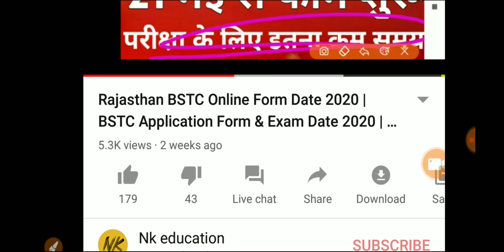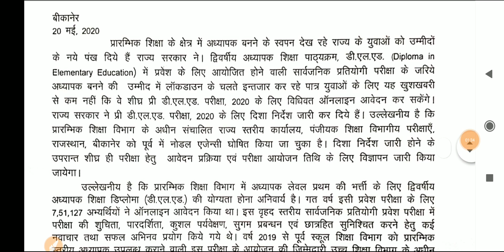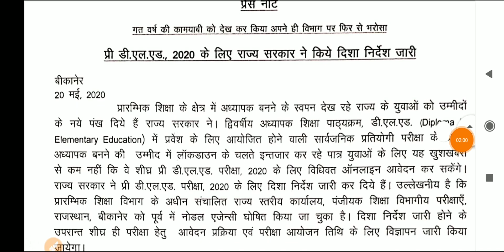BSTC Exam Form 2020 || BSTC 2020 Ka Exam ko laker Fake Notice viral || Bstc online Form 2020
bstc ki book 2020,
bstc 2020 calendar,
mukesh classes bstc 2020,
bstc 2020 प्रपत्र,
bstc परीक्षा 2020,
bstc 2020 रिक्ति,
विशेष bstc 2020,
bstc 1 year internship 2020,
btc 1 maret 2020,
btc race day feb 1 2020,
bstc online classes 2020 english,
bstc internship diary 2020,
bstc 2020 english,
bstc 2020 exam fees,
bstc 2020 full form,
special bstc 2020 form,
bstc fee refund 2020,
bstc gk syllabus 2020,
bstc 2020 hogi ya nahi,
2020 mein bstc hogi kya,
bstc 2020 ka form kab niklega,
bstc 2020 ki last date,
gk bstc 2020,
bstc age limit 2020,
bstc 2020 mein,
bstc 2020 mein hogi kya,
bstc mental ability 2020,
bstc model paper 2020,
bstc notes 2020,
special bstc 2020 online form,
bstc online classes 2020 wifistudy,
pre bstc 2020,
bstc preparation 2020,

Bstc 2020
Bstc exam form 2020
Bstc 2020 ka form kab sa start hoga
bstc 2020 official notice
bstc ka notice offical ha ya fake
bstc 2020 ka fake notice
Bstc 2020 lateat news
Bstc exam 2020 today news
bstc 2020 form date fees
bstc 2020
bstc form start date 2020
bstc ka form kab sa bhara jayaga 2020